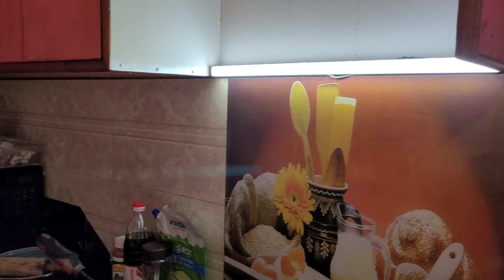Sakshi ने क्या Zidd की अपने Nana से ? Nana को किया परेशान 😃 Nana आए शाम में Sakshi की Demand पूरी की